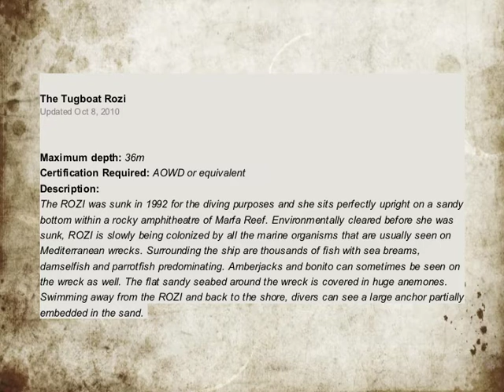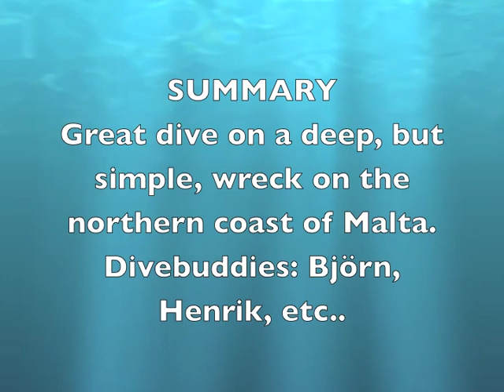Diving Malta - The movie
Starring: Jonas, Björn, Henrik, Etc

Director and producer: Jonas